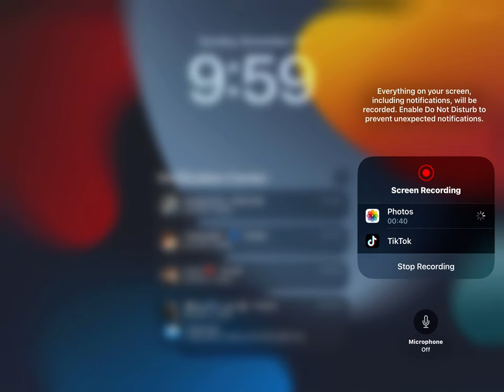November 19, 2023